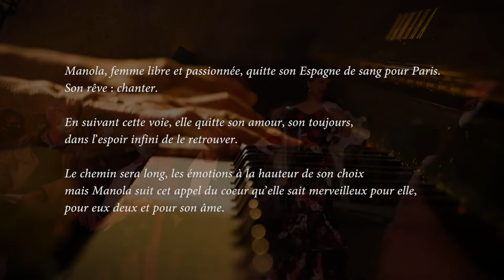LA MANOLA 1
Nayeli Desbrosses (soprano), Manola
Brigitte Coissard (pianiste), Yolanda
Textes de Pauline Lacot

« Manola, femme libre et passionnée, quitte son Espagne de sang pour Paris.

Son rêve : chanter.

En suivant cette voie, elle abandonne son amour dans l’espoir infini de le retrouver. Le chemin sera long, les émotions à la hauteur de son choix mais Manola suit cet appel du coeur qu’elle sait merveilleux pour elle, pour eux deux et pour son âme. »
Ce spectacle est construit autour d’un répertoire entièrement consacré à la musique espagnole et la Zarzuela.